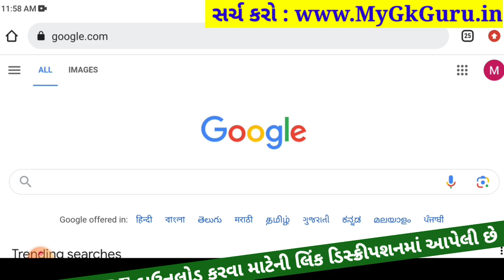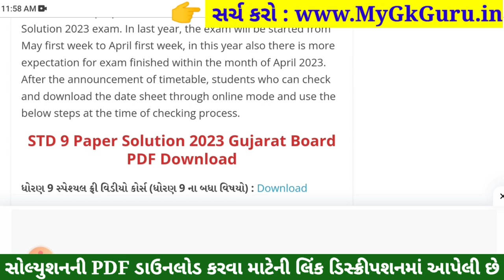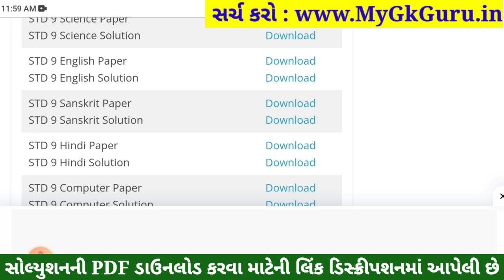STD 9 English Paper Solution 2023 50 Marks, STD 9 English Pratham Pariksha Paper Solution 2023 STD 9